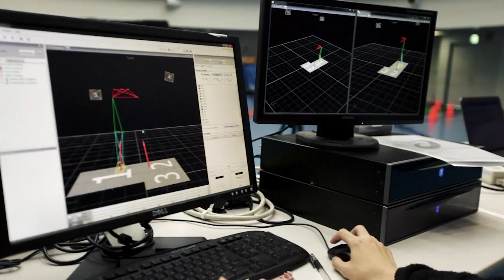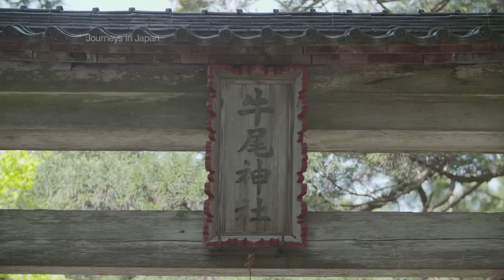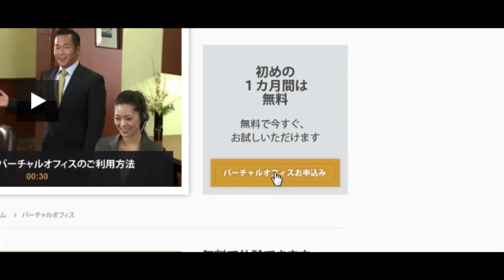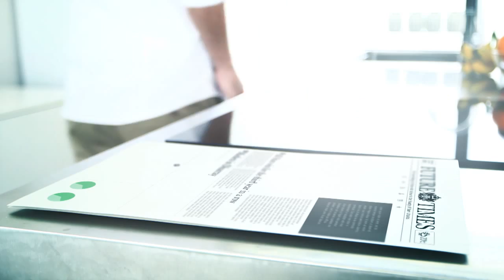imageMILL showreel 2015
An eclectic collection of film and motion projects from the past few years

よろしければイイねと購読をお願いいたします!!